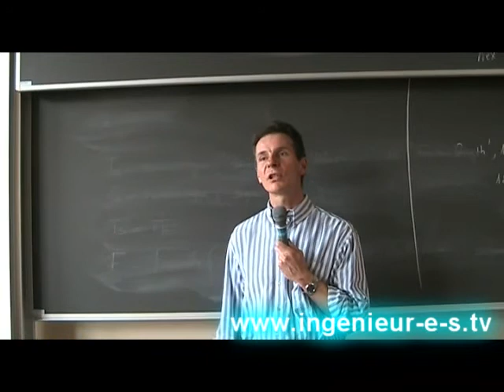Didier Maillefer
triangulaire EPFL - HES - industries